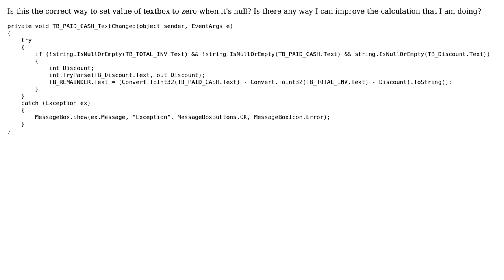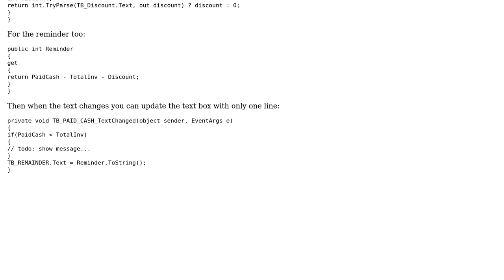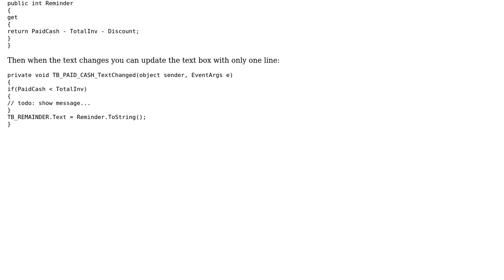Setting a textbox value to zero if null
With thanks & praise to God, and with thanks to the many people who have made this project possible! | Content (except music & images) licensed under CC BY-SA | Music | Images & others | With thanks to user Tolani user t3chb0t user samer and the Stack Exchange Network Trademarks are property of their respective owners. You are responsible for your own actions.